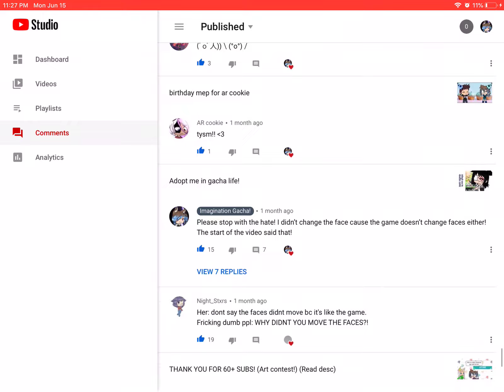im not hearting every comment anymore (I’m still hearting some!)